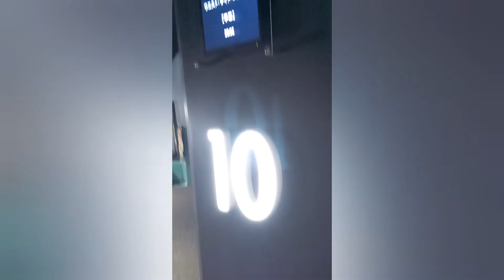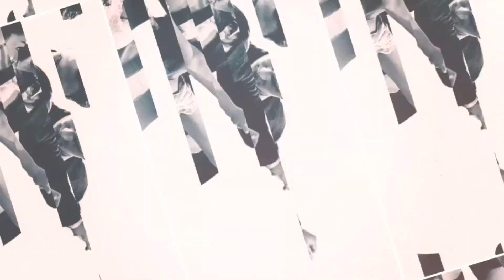ネタバレ無／ウエストサイドストーリー まったり感想／監督スティーブン・スピルバーグ／とりとめない長話☕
hide　サブチャンネル
番外編の動画はこちらにアップいたします。